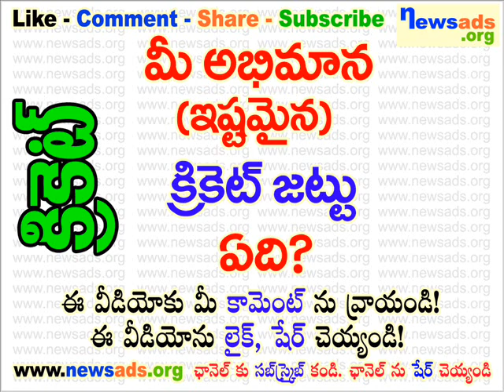మీ అభిమాన (ఇష్టమైన) క్రికెట్ జట్టు ఏది?